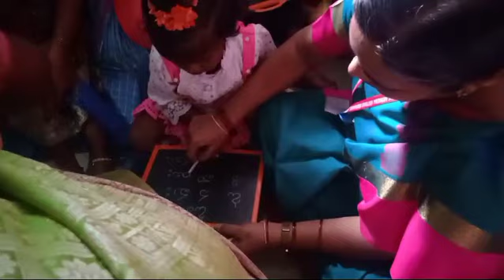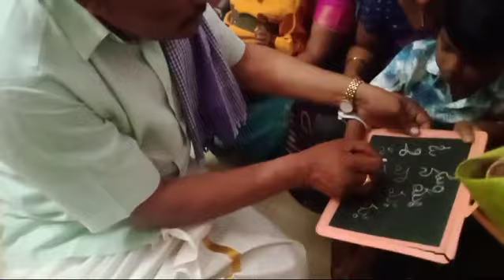February 15, 2024(2)